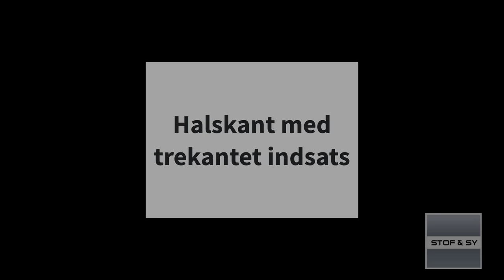Halskant med v indsats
Lene viser her, hvordan du syr en flot v indsats i en halskant, men hun ved ikke, hvad den rigtig hedder, så HJÆLP os! skriv det gerne i kommentaren, hvis du ved, hvad indsatsen hedder